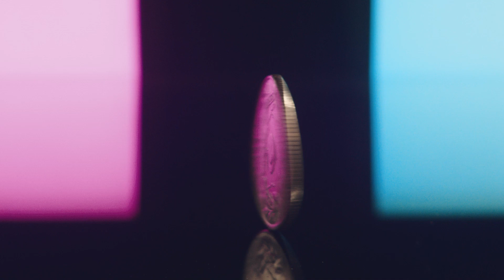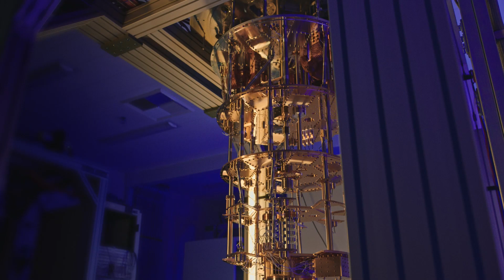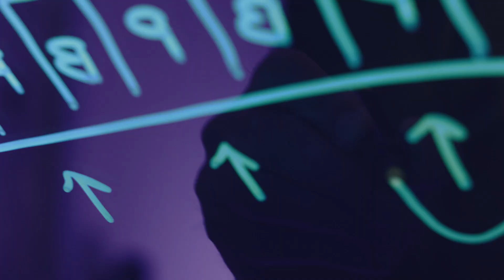How quantum computing will change our world | Intel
Jim Clarke, Director of Quantum Hardware at Intel Labs, discusses how chemistry and physics drive the development of qubits in these unique systems. These systems will bring mind-blowing computing power to the world in the next decade and beyond.